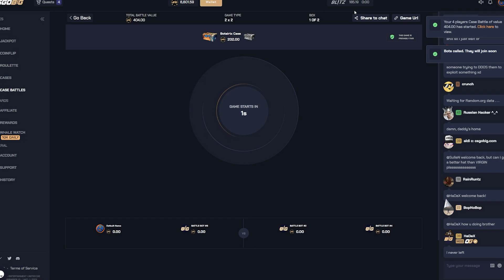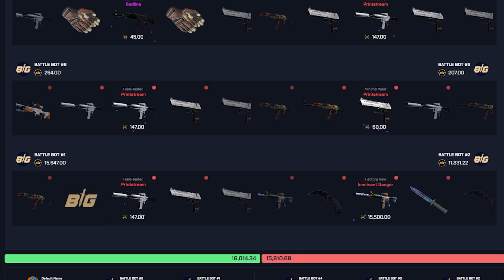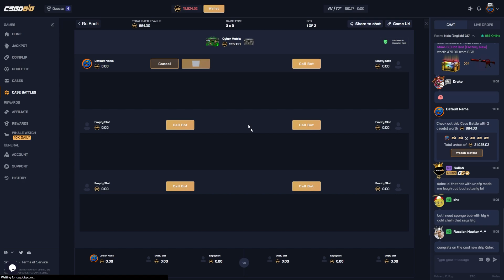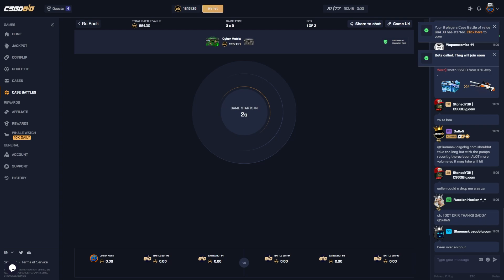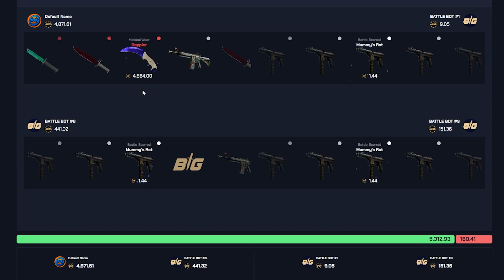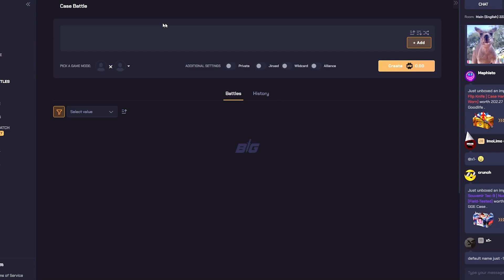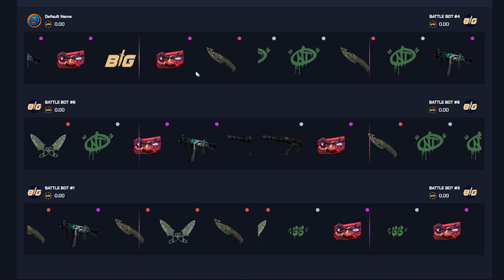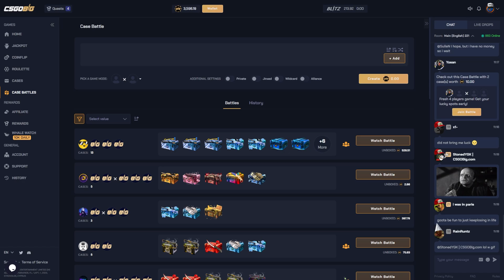THIS BATTLE PAID 30K!? (CGGOBig Highrolling)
I went nutty on battles on CSGOBIG!
Get yourself some free cases and 7500 coin leaderboard using code "Botai"

TN: @sfartworks2